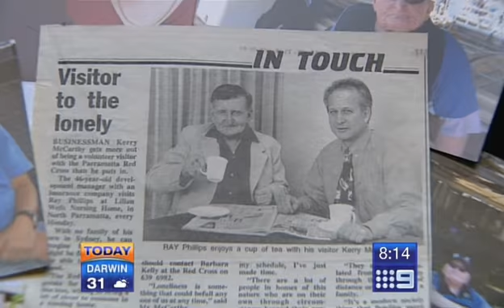Natalie's News Debut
Natalie's Debut on the Today Show about a story at her work (see from 2min 23sec)